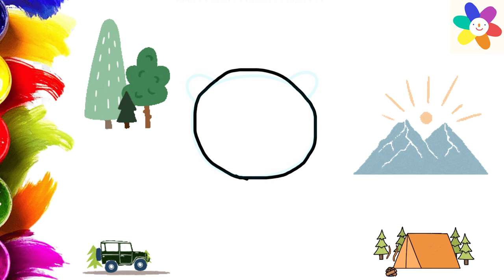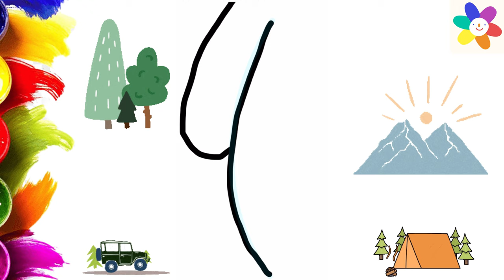How to paint a teddy bear in the desired color top video for children